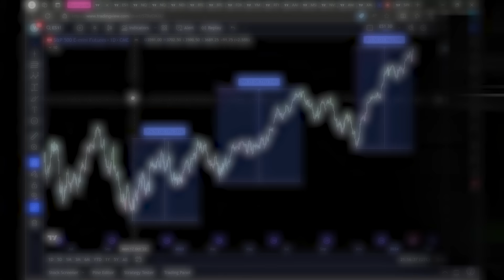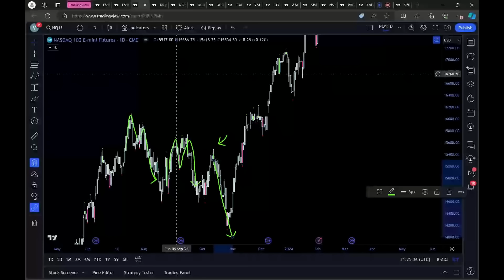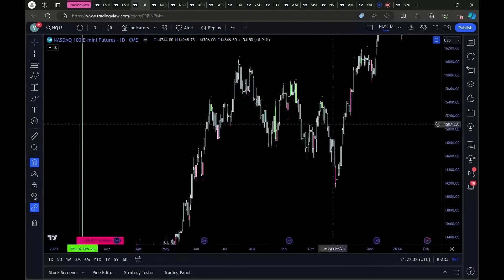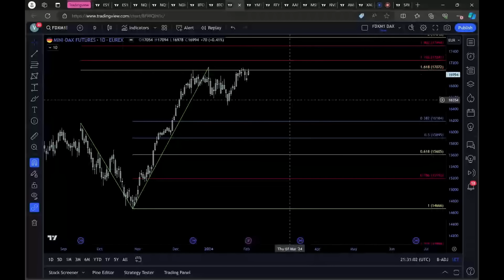FEBRUARY MARKET SELL OFF BEGINS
Timestamps
Monologue 0:00
SPX 3:35
NDX 11:30
BTC 16:52
GLOBAL MARKETS 18:17

📈 JOIN SimpleFX TODAY FOR UP TO $5000 BONUS INSTANTLY 📈

✅ Most countries do not need a VPN. If you require a VPN - Proton VPN is free - iOS/Android
✅ Trade Stocks, Commodities, FX and Cryptos! Deposit in USDC or DT, create an account with only an e-mail.

📈 BingX - No VPN Needed! Trade Crypto, Stocks, Commodities + FX
No Spot Fees + Up to $8k in Bonus